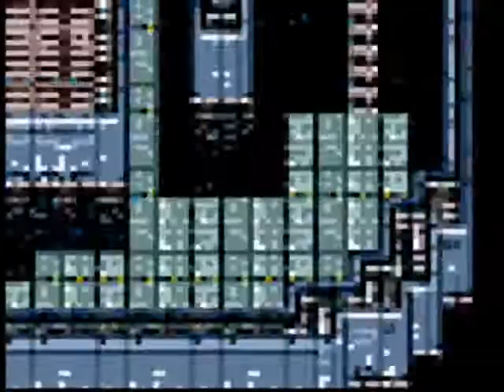Let's Play Final Fantasy II ep18 - Rubicante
In this episode, we catch up to the prince of Eblan and re-enter the Tower of Bab-il to recover the crystals.